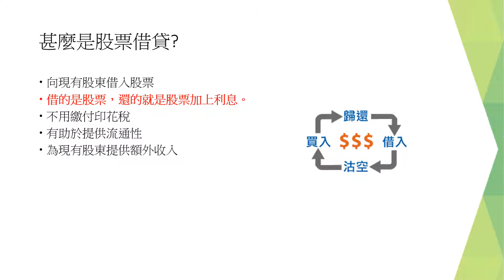甚麼是股票借貸 What is stock lending